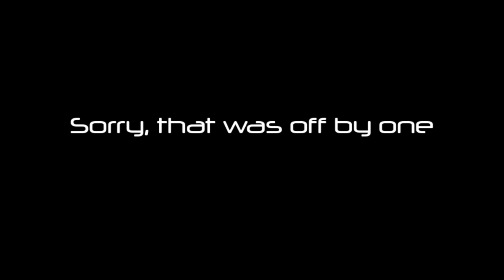SHI256 #2 - UASF & NYA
Welcome to episode #2 of SHI256! (Thursday, August 1st 2019)